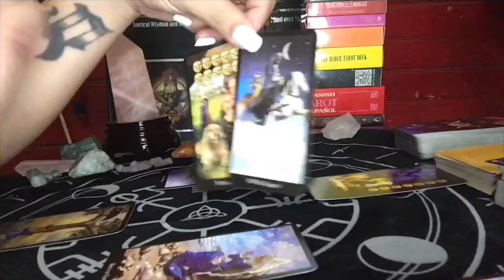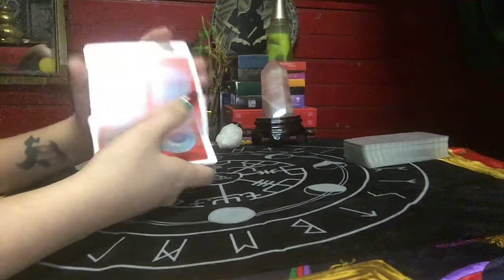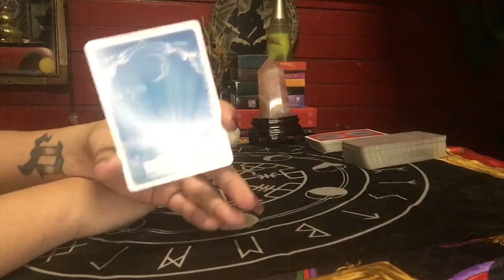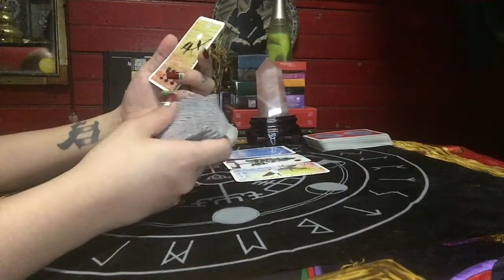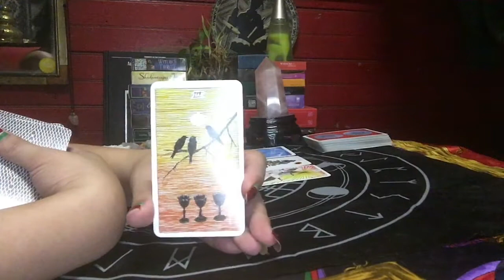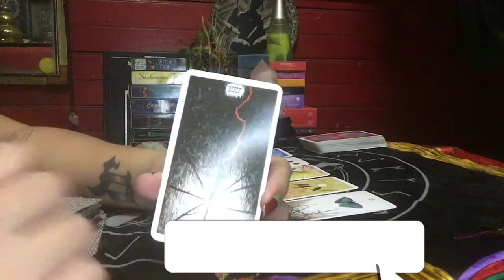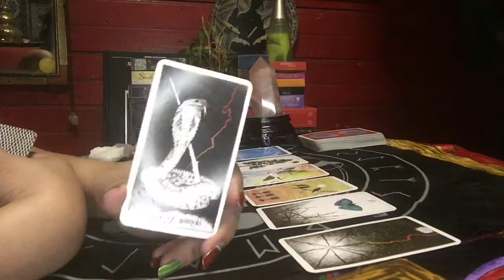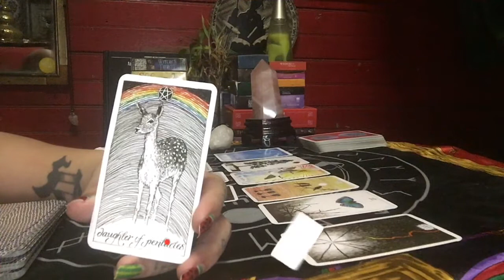GEMINI FEBRUARY 15-21, 2020: VERY WISE! WEEKLY TAROT READING